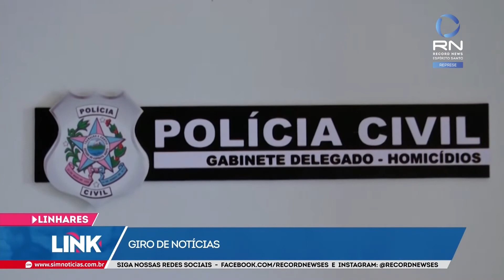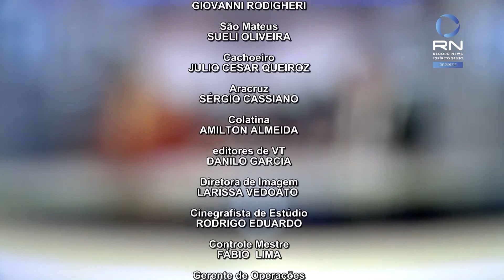Link ES - Record News ES - 25/06/2020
O Link ES desta quinta-feira, dia 25 de junho 2020 está começando.
Estado tem novo recorde de casos confirmados de covid-19 em 24 horas. E mortes chegam a 1490.
Aulas online da rede estadual passam a valer como carga horária letiva a partir de primeiro de julho.
Ministério Público lança campanha para incentivar ações de prevenção e combate ao novo corona vírus entre os capixabas.
Moradores de Manguinhos denunciam aumento de turistas no balneário e pedem mais rigor na fiscalização das praias.
Vereadores de Colatina vão votar projeto de lei que autoriza a prefeitura a contratar mais profissionais de saúde.